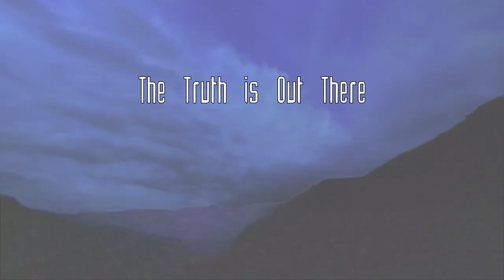The X-Files: I Want To Believe on LEGO Ideas!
CLICK HERE TO VOTE AND SUPPORT